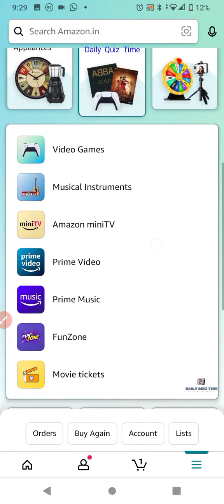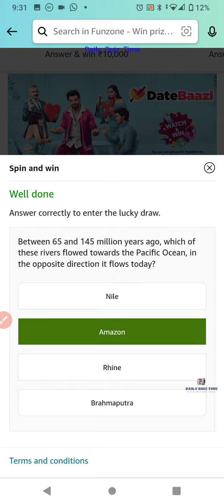Amazon Every Sunday Wheel of Fortune Quiz Answers Today|25 December 2022 | Daily Quiz Time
100% Free Bitcoin , easy Earning , This link click here then open , after register your details.

Win 10 to 100000 Amazon Pay Balance and More Exciting Prizes 25 December 2022 Amazon Quiz Answers: Watch Video to get Answers of All Questions in it, Answer it on Amazon App before 25 December 2022 and stand a chance to Win Don't Forget To Like The Video & Subscribe Our Channel For Latest Amazon Quiz Answers.

Good Luck..
Take Care.!

Questions :-

topics covered :-

amazon quiz
amazon quiz answers today
25 December amazon quiz
25 December 2022 amazon quiz
amazon
quiz

Other quiz:-

Today qu1Z,
Quiz Time,
Fun zone,
Amazon Quiz,
Today qu1Z,
Quiz Time,
Fun zone,
Amazon Quiz,
25 December 2022 Amazon quiz
Amazon quiz | 25 December 2022 Answer
25 December 2022 Amazon quiz
Amazon Quiz 25 December 2022 Answers,
25 December 2022 Amazon quiz answers,